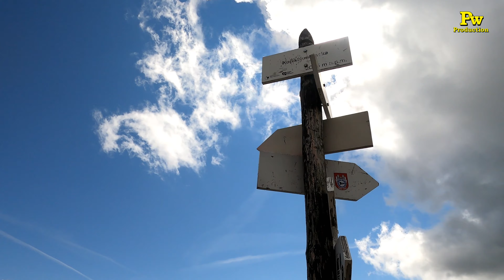Na Tatrzańskim Szlaku...